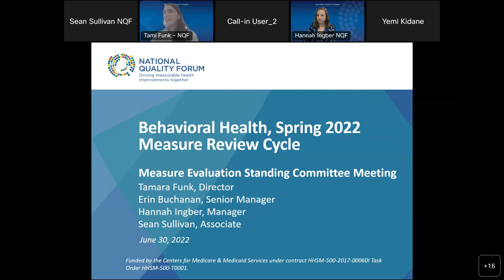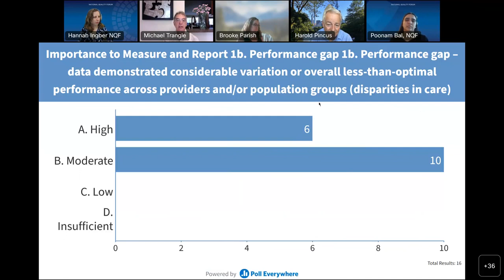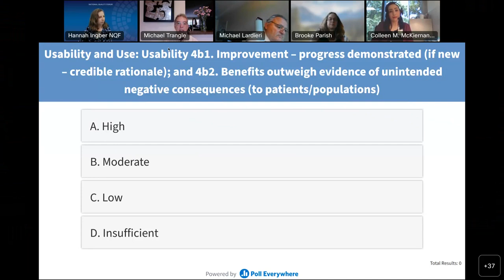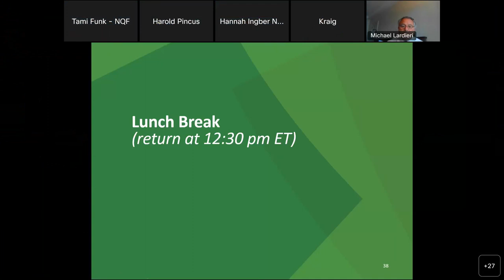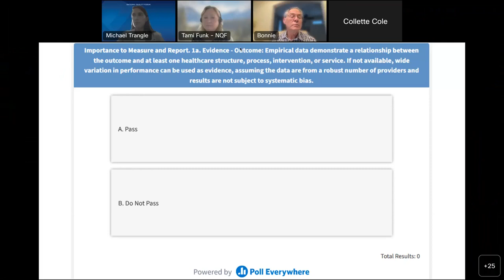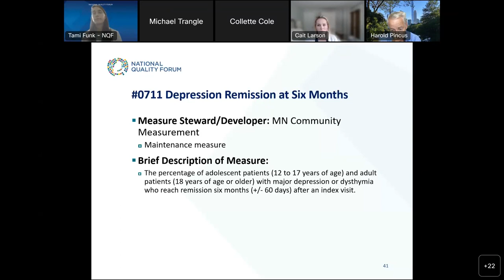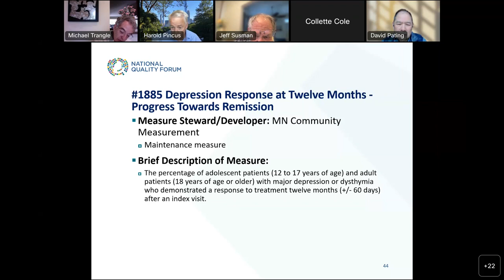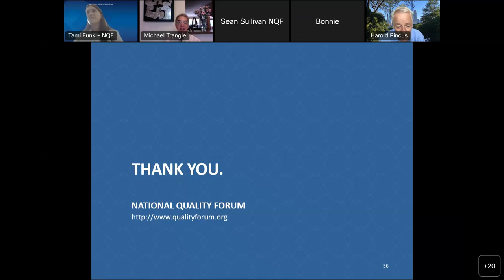Spring 20202 BHSU Measure Evaluation Meeting